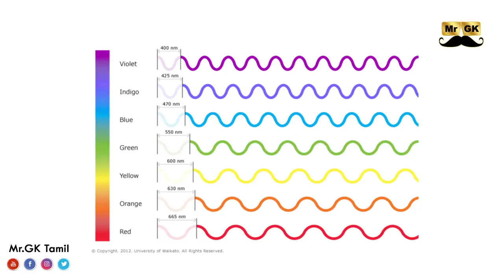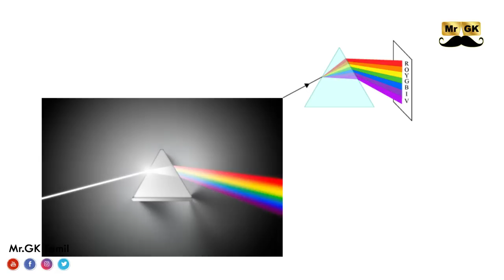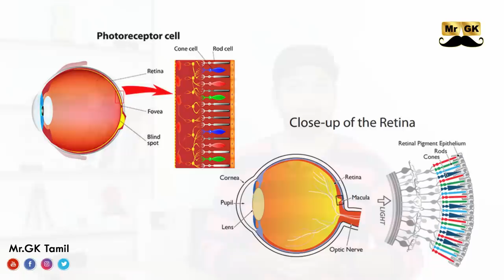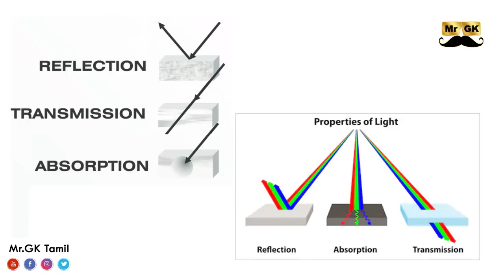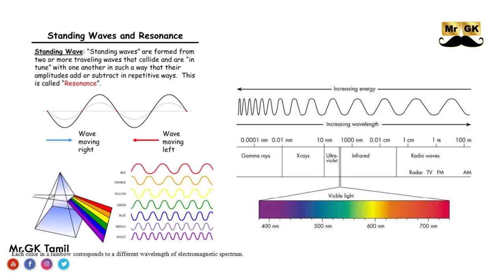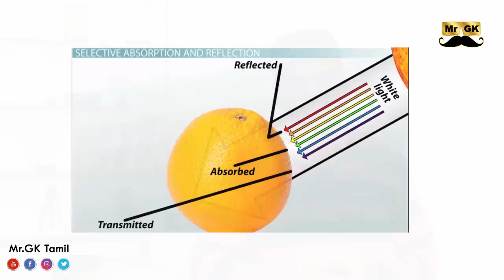Actually this is NOT GREEN !! | Do you know why? | Mr.GK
What gives color to objects? How do light waves interact with materials to produce red and green or white and black? In this lesson, learn how white light is composed of all colors and how absorption and reflection influence our color perception.